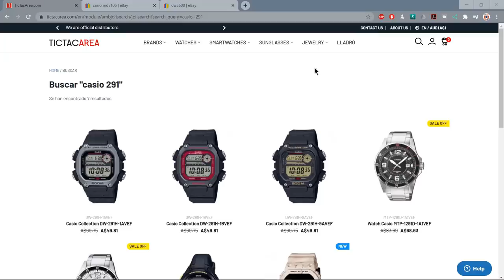Still Cheap! Still Ugly! The Casio DW291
*YOU CAN PICK ONE UP ONE EBAY!*

I am an Amazon, Phoibos, Spinnaker, eBay, Jomashop, Meranom, and AliExpress Associate. If you make a qualifying purchase, I am paid a small finder’s fee from the companies in question. You don’t pay any extra for the product. Thanks!)

OK, so I know that some peeps are going to get upset with me for saying this thing is ugly, but, well, it is true! I love my Casios, but the DW290 and this DW291 are the exception that proves the rule. I just don't get them. Sorry not sorry. Cheers, Jody